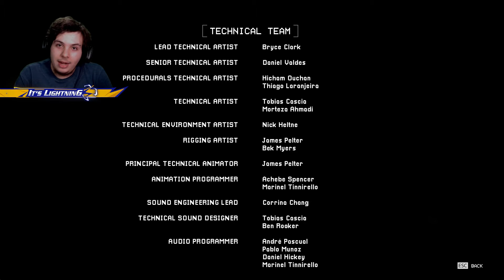The Poppy Playtime Chapter 3 Ending is INSANE! New Characters, Lore & MORE! - [Part 2 THE END]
In this video, we'll be Playing Poppy Playtime Chapter 3! Part 2 THE ENDING is INSANE! New Characters, Lore & MORE!

We'll also be giving a glimpse of what's coming up next in NEWS section of our channel! So be sure to check out this video to find out all the latest news and trends in NEWS!

Chapters:
0:00 Chapter 3 Part 2 Gameplay
1:05:00 The Chapter 3 Ending
1:13:35 Outro/Last Thoughts